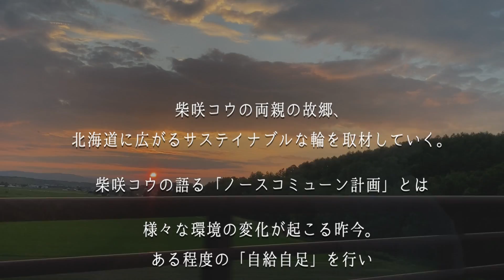柴咲コウ移住計画♪北海道を巡る旅！【序章編】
着用しているお洋服：MES VACANCES（ミ ヴァコンス）

『柴咲コウのルーツ 北海道を巡る旅』
柴咲コウの両親の故郷、北海道に広がるサステナブルの輪を、柴咲コウがレトロワミューズと共に複数回にわたって取材や紹介をしていきます！

序章編となる今回は柴咲コウがレトロワミューズの八木早希さん、エバンズ亜莉沙さんを北海道東川町にある『ニセウコロコロ』 さんにてお迎えし、これから始まる旅の目的についてお話しました。

▼動画内で着用している一部衣装はこちら
天然素材でつくられた花柄のセットアップとシャツワンピースは、大自然の空気と調和し心地良くしてくれる、『MES VACANCES（ミ ヴァコンス）』のサステナブルなお洋服。

↓レトロワチャンネルのテーマソング『BIRTH』のダウンロードはこちらから↓

"旅はアートだ”というポリシーを元にエモーショナルでクールな動画を製作しているチームです。

※コメントの管理について
動画へのコメントは承認制にさせていただいております。
動画内容に対して、適切なコメントのみを掲載させていただきます。